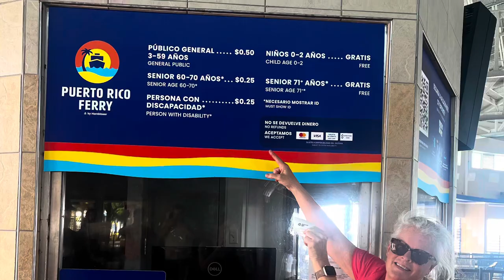Puerto Rico is NOT a different country than the USA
Derge Family Vacation feat. Lucas Calderon